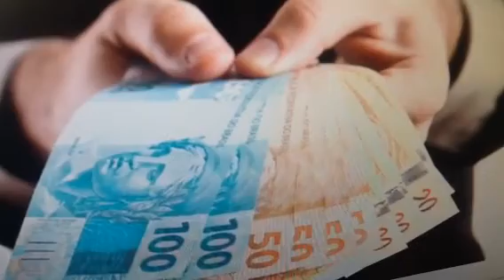Caso de dignidade humana, limites à ambição!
Pense a curto, médio e longo prazo...